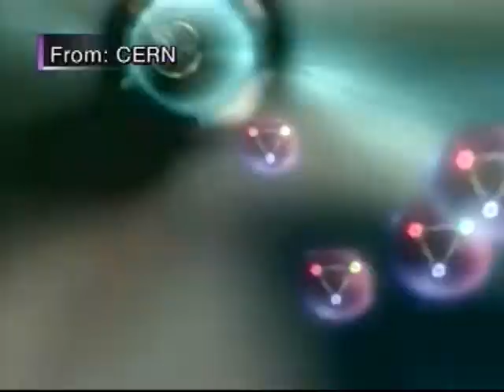Hadron Collider Research - NJN News Science & Technology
Researchers for the Hadron Collider have had to learn a new way to doing science, as they are challenged by being on an international team of thousands.